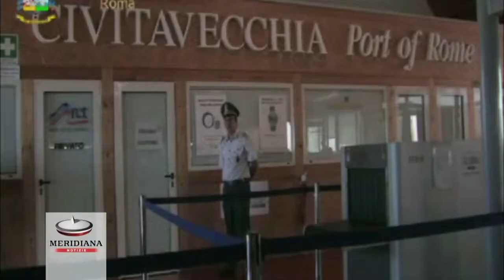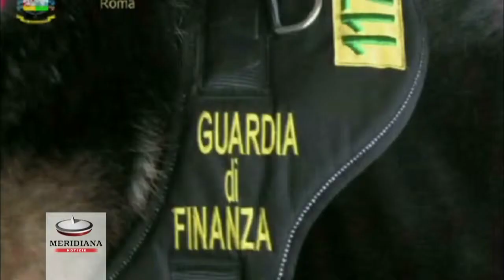Cocaina nei preservativi e eroina nello stomaco, mille e uno modi di farla franca, o forse no?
Ci si inventa di tutto per superare indenni i filtri dei controlli apprestati, negli scali aeroportuali e portuali, dai Finanzieri del Comando Provinciale di Roma. All'aeroporto "Leonardo Da Vinci" di Fiumicino, è stata la corporatura pronunciata di una donna di origine boliviana, proveniente da Santa Cruz ed in attesa di imbarcarsi per Istanbul (Turchia), a insospettire i militari che l'hanno sottoposta a perquisizione personale scoprendo l'occultamento, all'interno della pancera indossata, di oltre due chili di cocaina allo stato liquido contenuti in profilattici.